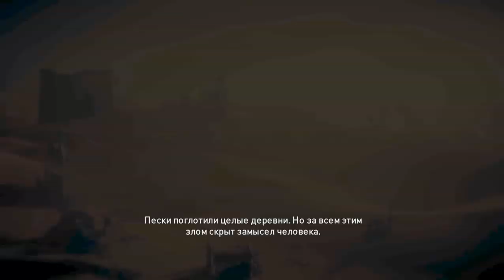24 - Меджай из Египта